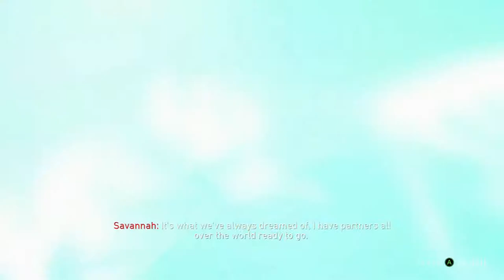Playing Call of Duty : Black Ops4 (STORY MODE #4) (XBOXONE)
- Enjoy (: !

Game - Call of duty: Black Ops4

This game is on:
PS4
XBOXONE
PC